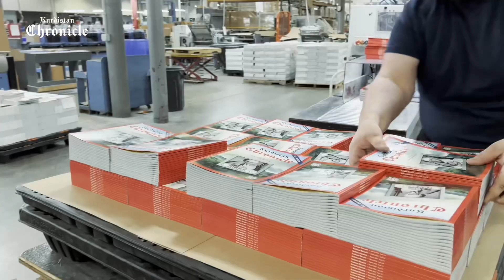Kurdistan Chronicle magazine- US edition (issue 14)